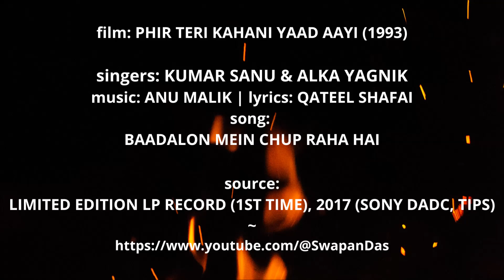Baadalon Mein Chup Raha Hai | Kumar Sanu & Alka | PHIR TERI KAHANI YAAD AAYEE | HQ Vinyl Version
"Baadalon Mein Chup Raha Hai"  - on viewers' request.  Kumar Sanu and Alka Yagnik's soft melodious duet from 1993 musical romance film Phir Teri Kahani Yaad AayI. Presenting a HQ vinyl digitization from Phir Teri Kahani Yaad Aayi LP record released first time on vinyl in 2017. The music is by Anu Malik, and the lyrics penned by Qateel Shafai. The on-screen starcasts for the song were Rahul Roy & Pooja Bhatt. The film Directed by Mahesh Bhatt, premiered on Zee TV on 30 July 1993.

About the LP Record Version: Phir Teri Kahani Yaad Aayi soundtrack was first time released on vinyl in 2017 as limited edition. This upload is from 016/300 no. record. This vinyl release is courtesy of the private initiative of a group of music lovers: SATINDER PS SANDHU, SANJEEV AGGARWAL & ARVIND GUPTA. A big thanks to them for this initiative.
Source: Phir Teri Kahani Yaad Aayi LP Record (1st time on vinyl, 2017)
Lead Actors: Rahul Roy & Pooja Bhatt
Singers: Kumar Sanu & Alka Yagnik
Lyrics: Qateel Shafai
Label: Tips
Year: 1993
Current Copyright: TipsMusic